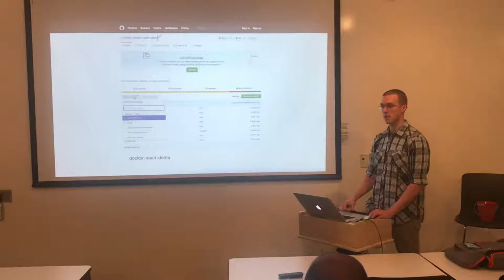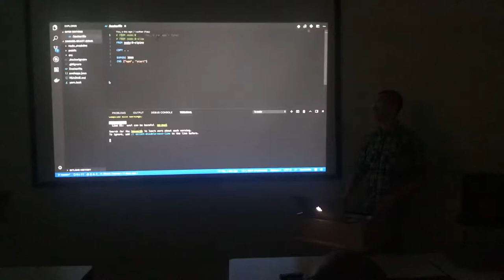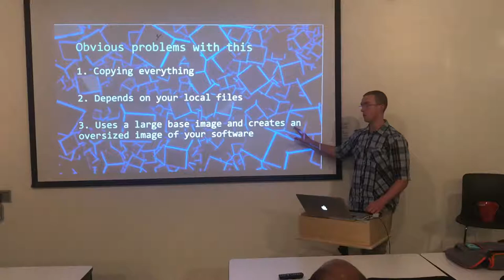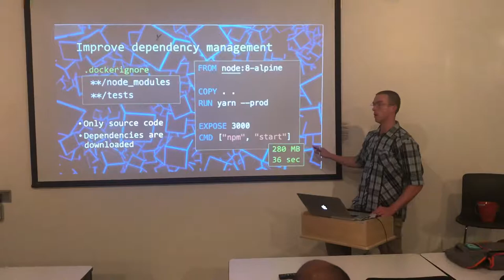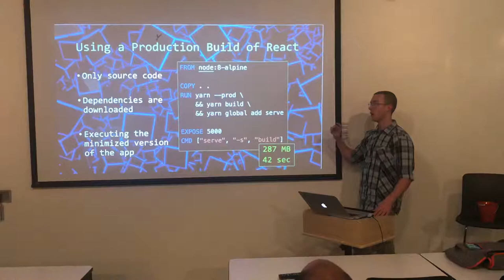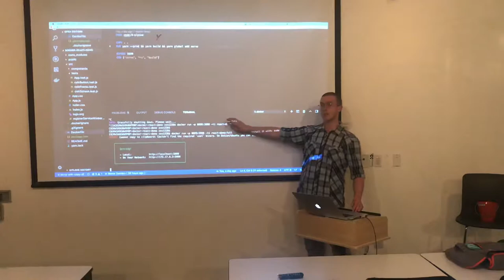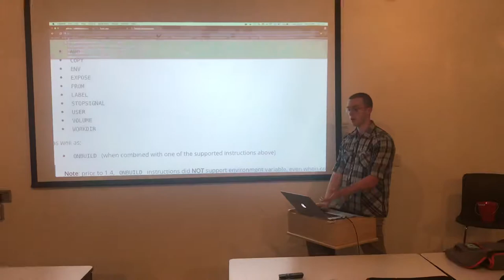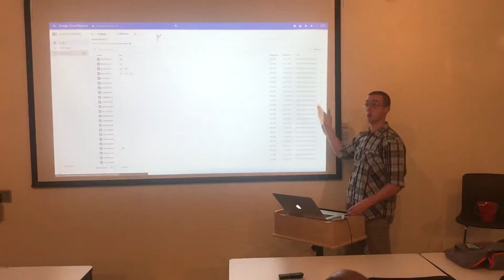Intro to Docker & Kuberners w/ REACT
Presenter: Zachary Shoults

Power Point is in the github repo